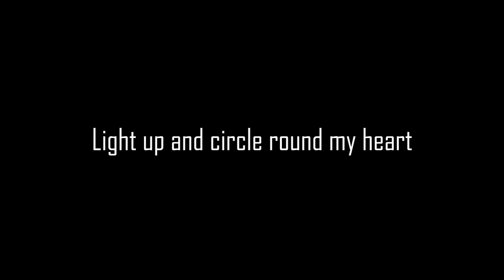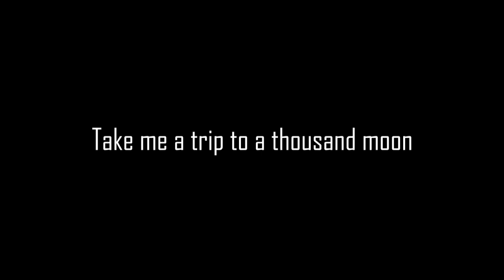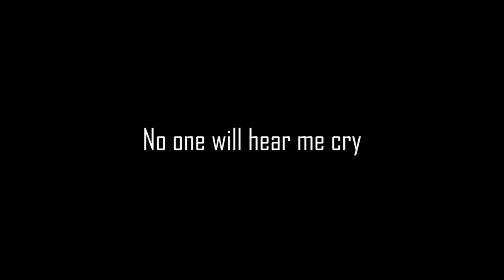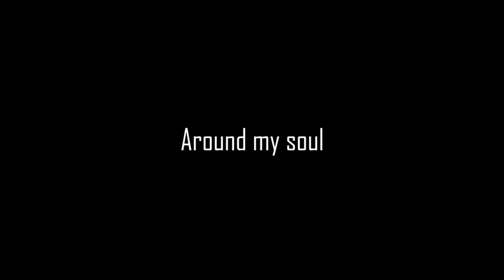[Lirik] Nothing To Fear - WSATCC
Nothing To Fear
by White Shoes & the Couples Company

Lirik:
Lit me a light of fire that
Light up and circle round my heart
Make me a cup of a chocolate milk
Full with sweetness of your kindess

No, nothing to fear for now
Nothing to fear for now
(2x)

Build me a house with a little pond
Garden and children walking by
Take me a trip to a thousand moon
Rabbit and cows flying high

(2x)

No one will hear me cry
Around the darkness
I'm float with kindess
Around my soul

(2x)